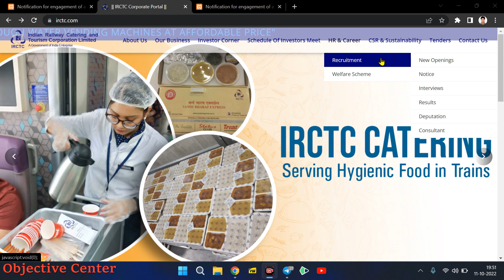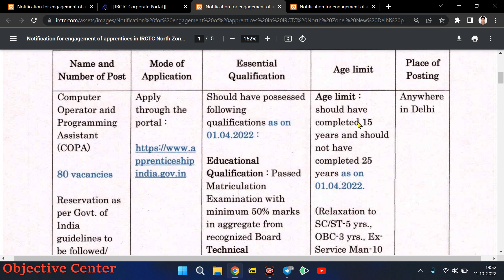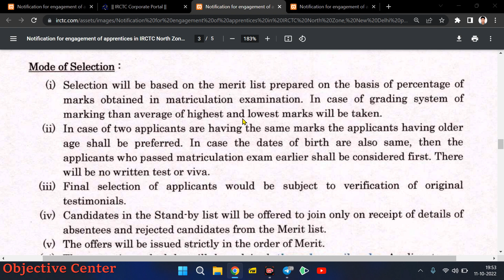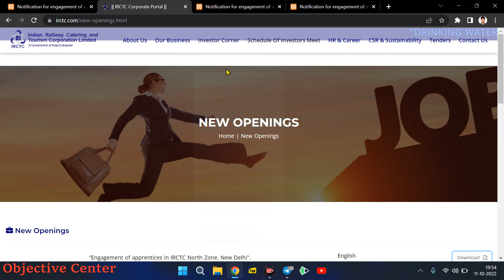ITI वालों के लिए 80 पदों पर Vacancy | IRCTC Apprentice 2022